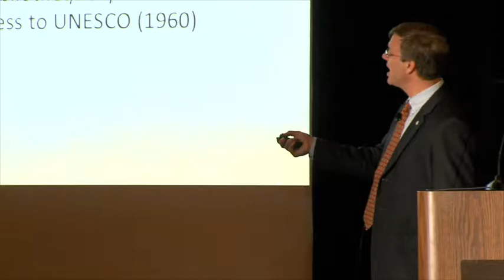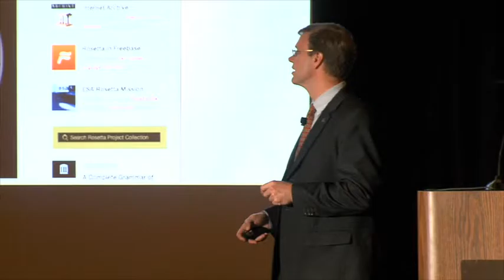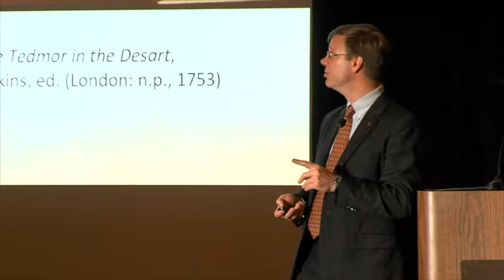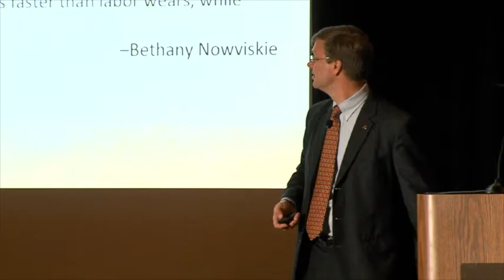2016 HMML Millennium Club Event & Lecture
The program for the 2016 Hill Museum and Manuscript Library Millennium Club event at the James J. Jill Library in Saint Paul, Minnesota on September 21, 2016. Speakers include HMML Board Chair Albert Colianni Jr., HMML Executive Director Father Columba Stewart and HMML guest lecturer Michael F. Suarez, S.J.